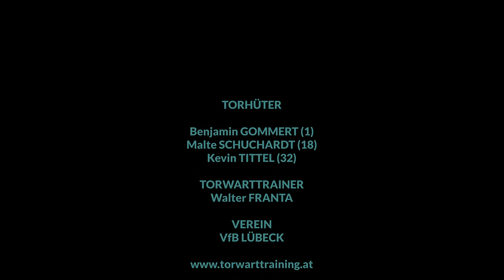KOMBINATIONSÜBUNG 15.0 KOND-DIFF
GOALKEEPING - TORWARTTRAINING - KEEPERtraining - TORFRAUENTRAINING - TORMANNTRAINING

Eine kleine Abwandlung der letzten Übung! Schnellkraft, Sprungkraft, Gewandtheit und die Fangtechniken sind in der Woche immer im Torwarttraining abzuarbeiten. Eine kleine Abwandlung der letzten Übung.  Was sagst DU dazu, gib uns Feedback und gib einen Kommentar dazu ab.

Torhüter: Benjamin GOMMERT, Malte SCHUCHARDT, Kevin TITTEL

Torwarttrainer: Walter FRANTA